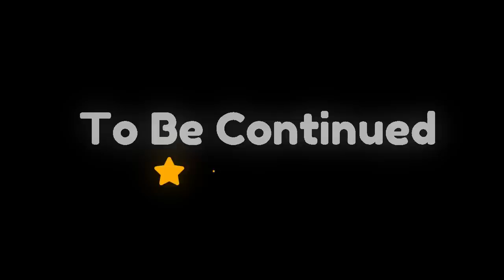Fresh Out The Can Ep 04 Part 1 | GTA RP | Grizzley World Whitelist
Fredo Bang Playing GTA RP
If you like the channel join here to get access to perks :